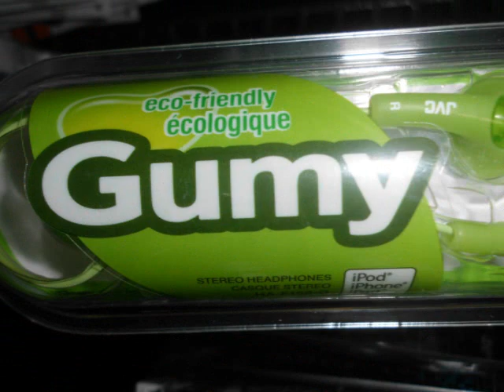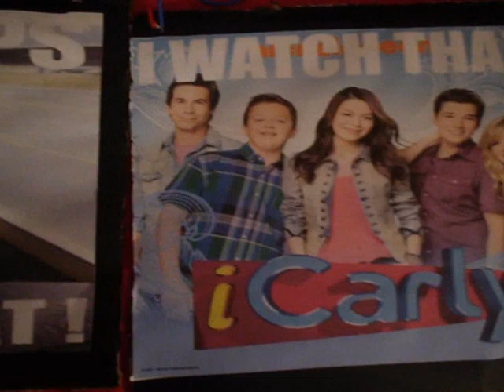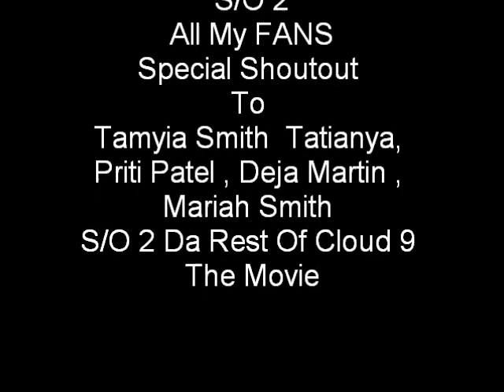Fat a$$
fat